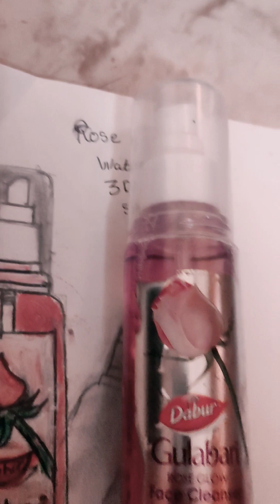# Samajik Roj water# with colour#viral video#youtube